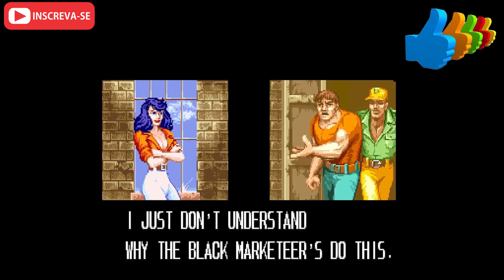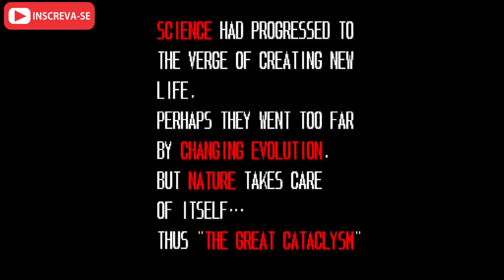(Batocera.linux + Retroarch + Mame) Gasolina Cara, Bora a PÉ / Cadillacs and Dinosaurs + Capcom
(Batocera.linux) é uma distribuição retrogaming de código aberto totalmente gratuita que pode ser copiada para um pendrive ou cartão SD com o objetivo de transformar qualquer computador/nano computador em console de jogos durante um jogo ou permanentemente. Está disponível para PC (32 e 64 bits) e diferentes computadores pequenos como o Raspberry e os Odroid. Batocera.linux que teve sua primeira versão no ano de 2016 sendo uma distribuição mínima dedicada à execução de software de retrogaming e é baseada no Recalbox. O sistema também vem com o centro de mídia player Kodi pré-instalado, com o Kodi é possível assistir a filmes, séries, vídeos e ouvir músicas diretamente no sistema, sem a necessidade de instalar sofwares adicionais.

(Recalbox) é uma empresa e um sistema de exploração GNU/Linux gratuito e  dedicado à emulação, foi lançado pela digitalLumberjack no ano de 2015. Sendo um sistema operacional de código aberto que permite aos usuários jogar jogos retro de diferentes sistemas de consoles em apenas um dispositivo. Ele suporta mais de 40 sistemas e pode jogar milhares de jogos retro. (retrogaming.)

(Retroarch) também conhecido como ''all-round simulator'' ''retro video game'' anteriormente conhecido como SSNES. Retroarch não é um emulador é a implementação do front- end da API libreto, também é um dos projetos libreto. Software código aberto e adota GNU General Public License, foi desenvolvido pela The libreto Team no ano de 2010. Sendo portado para muitas plataformas podendo ser executado em vários sistemas operacionais de PC (Windows, macOS, Linux), consoles domésticos (Playstation, Xbox, Wii, etc.), consoles portáteis (PS Vita, Nintendo 3DS, Switch, etc.), em smartphones (Android iOS, etc.), computadores de placa única (Raspberry Pi, ODROID, etc.) e até mesmo em navegadores da Web usando o compilador Emscripten.

(MAME) significa Multiple Arcade Machine Emulator  (Emulador de múltiplas Máquinas de Arcade). É um emulador gratuito de código aberto projetado para recriar o hardware de sistemas de jogos eletrônicos (arcade, fliperamas) em software em computadores pessoais modernos e outras plataformas. Lançado no ano de 1997, foi Desenvolvido por Nicolas Salmoria e a Equipe MAME Team.

Cadillacs and Dinosaurs, lançado no Japão como Cadillacs Kyouryuu Shinseiki (キャディラックス 恐竜新世紀Kyadirakkusu Kyōryū Shinseki ? ) é um jogo beat 'em up / Brawlers (briga de rua) para arcade desenvolvido e publicado pela Capcom, que fez seu registro e sua marca no ano de 1992, mas foi lançado oficialmente para os arcades no ano de 1993, para o Extremo Oriente e Ocidente. Baseado na série de quadrinhos americana Xenozoic Tales de (Mark schultz), o jogo foi produzido como uma ligação com a curta série animada de Cadillacs and Dinosaurs, que foi ao ar no mesmo ano em que o jogo foi lançado. Para consoles domésticos, teve uma versão do jogo apenas para Dreamcast.

Capcom Co., Ltd. (株式会社カプコン Kabushiki-gaisha Kapukon?) é uma desenvolvedora e publicadora japonesa de jogos eletrônicos, fundada por Kenzo Tsujimoto no ano de 1979. Sua sede principal está situada em Chuo-Ku, Osaka fundada no ano de 1983, tornou-se uma empresa internacional com divisões e subsidiárias no leste da Ásia (Hong Kong), Europa (Londres, Inglaterra) e América do Norte (São Francisco, Califórnia).

Neste vídeo vou jogar no fliperama portátil (Batocera.linux), no inicio do vídeo estou dentro do emulador de arcade (MAME) aonde irei dar inicio ao jogo Cadillacs and Dinosaurs. Na sequência vamos assistir a introdução do jogo, aonde irei narrar as legendas do inglês para o português. Depois da intro de Cadillacs and Dinosaurs, vou dar inicio ao episódio 3 do jogo (hell road, desert death), que é uma tela que a gente anda com o carro cadillac. Durante a gameplay irei falar para o público alguns detalhes sobre o jogo (ano de registro da marca, desenvolvedor e publicação, ano de lançamento e países que receberam a versão do jogo). Tendo como objetivo nesta gameplay de passar este episódio sem pegar o carro e prosseguir de a pé até chegar e vencer Hogg que é o chefe (boss) deste episódio 3.